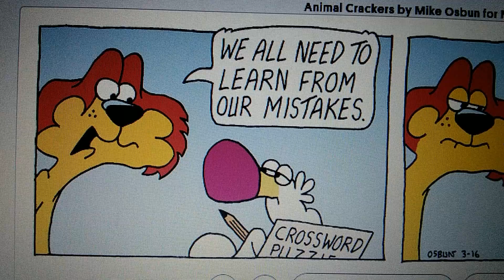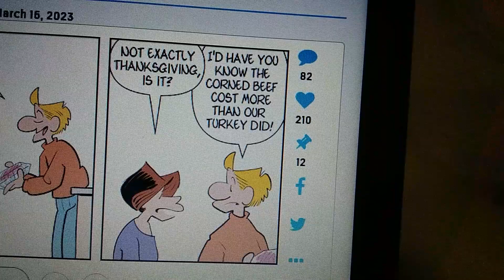William's Funnies 3 March 16th, 2023